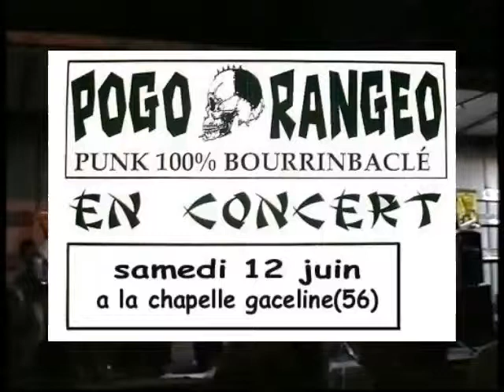POGO RANGEO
a la chapelle gaceline le 12 juin 2004